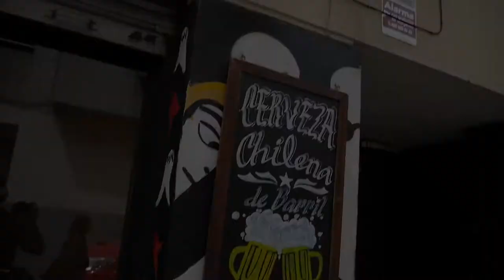Visitando José Ramón 277, y la manera correcta de servir un schop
En Noviembre del 2017 visitamos la Chopería & Sanguchería José Ramón 277 ubicada en el Barrio Lastarria.